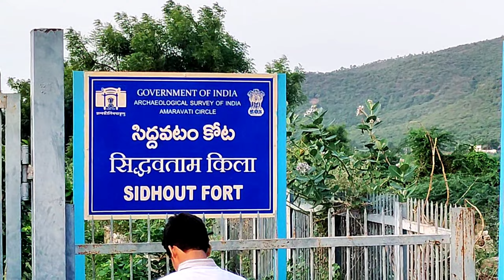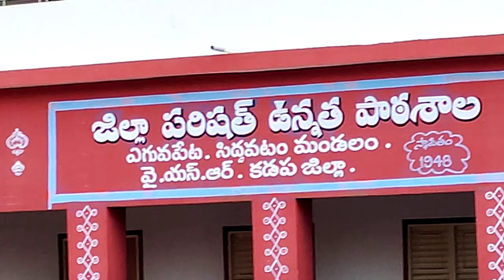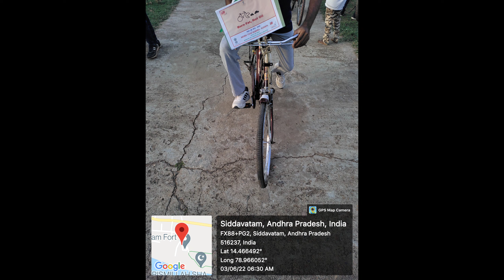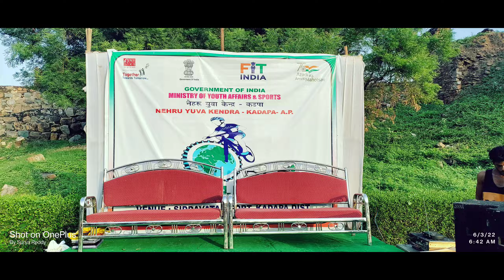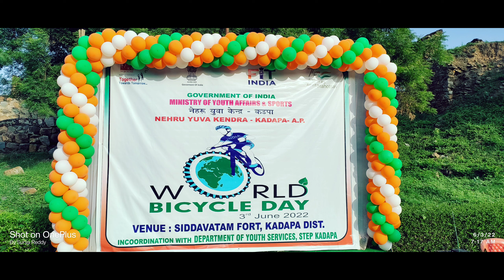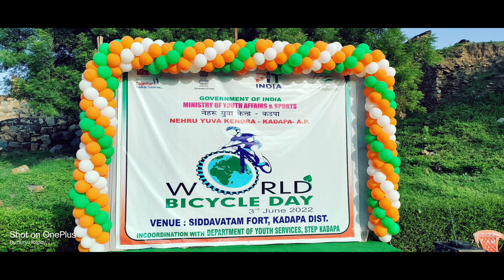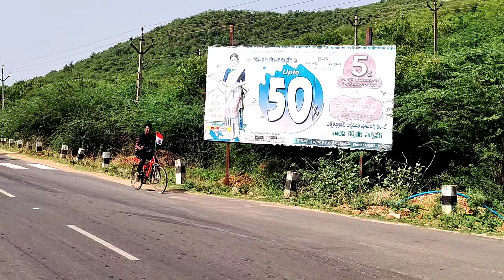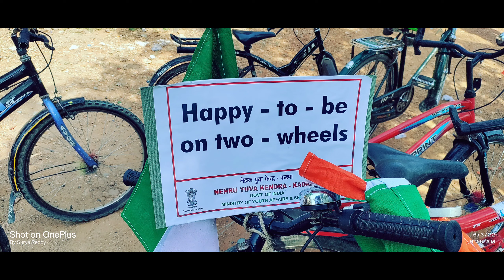World Bicycle Day